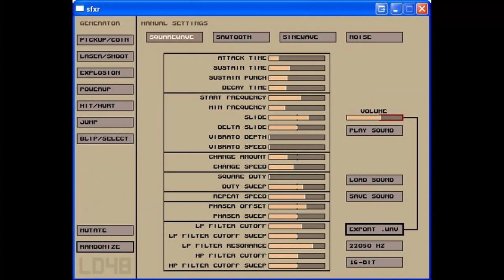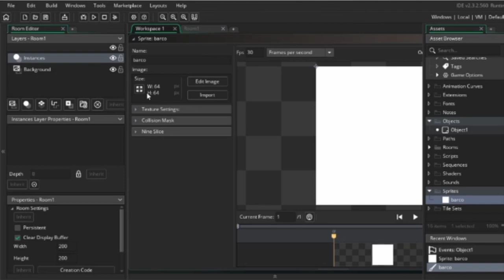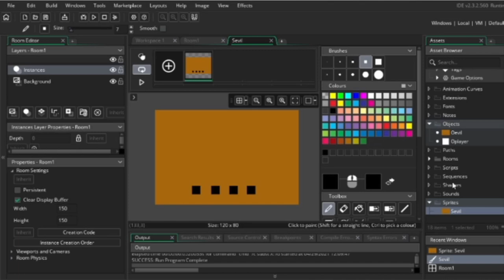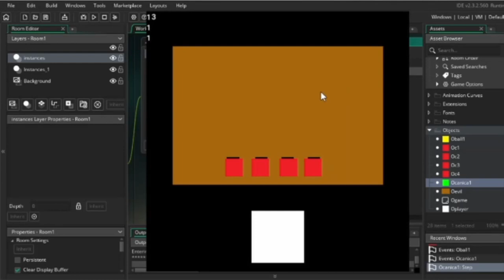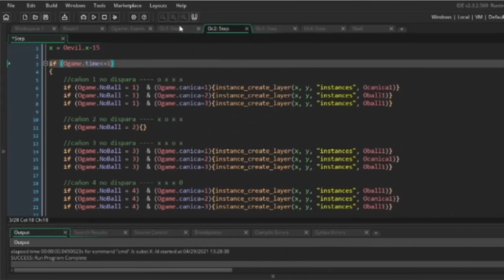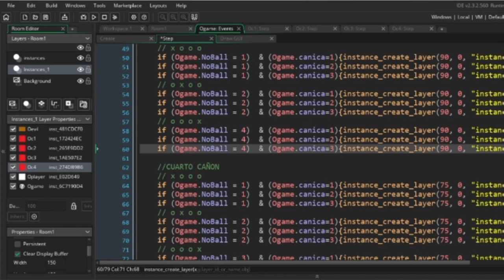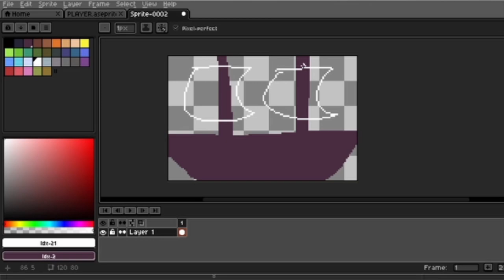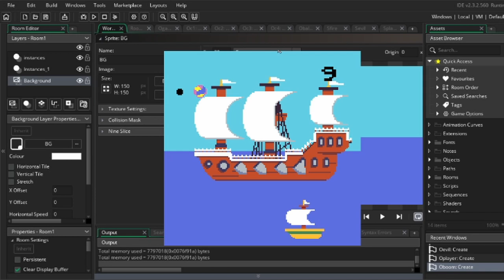Recreando Pureya - el juego del barco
TWITCH STREAMS